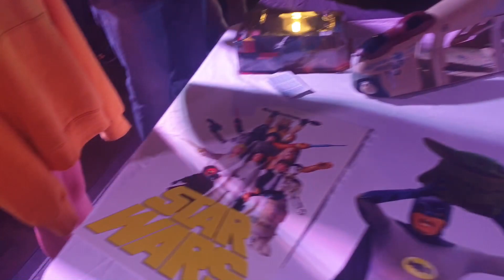Small Geek Fest in CHCH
Back in May I went to a small Geek fest where people sold their collection. There was a lot there from action figures to cards and games. Thought I would record a little bit of it to show what I saw :D

If you enjoyed this video consider giving me some APPLAUSE!!
Click the button next to the Like & Dislike Buttons

I also have many more videos on Anime Amino!